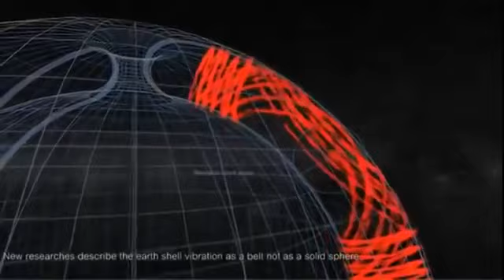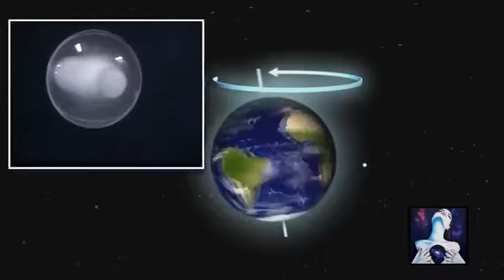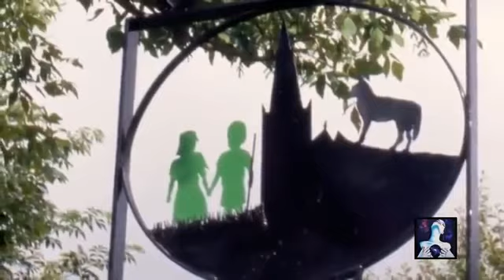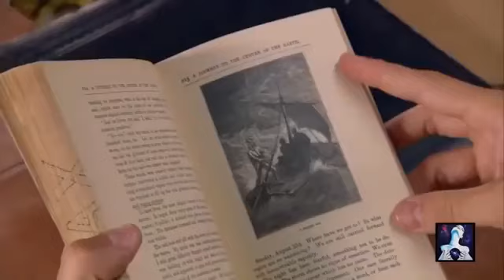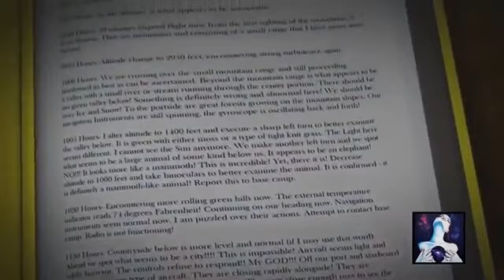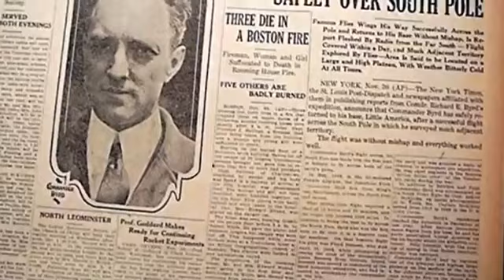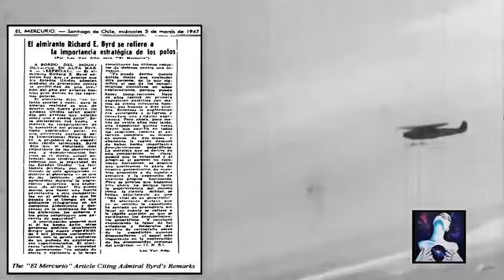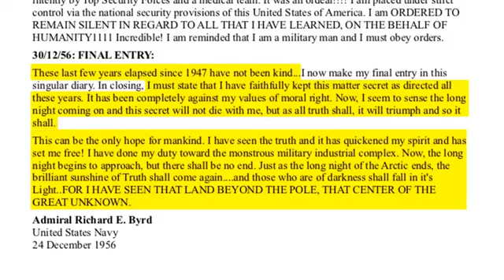Inner Earth Civilizations Exist, Agartha & Hollow Earth 🌏